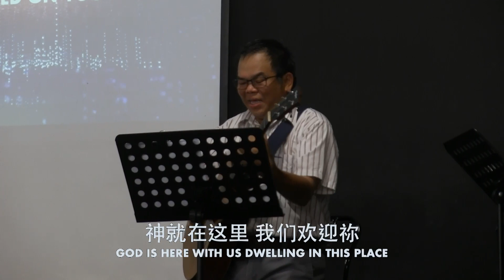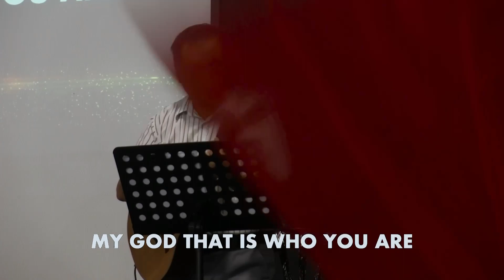【将天敞开｜扬声唱哈利路亚｜开路者 】BEM HOSANNA｜15 OCT 2023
★ 分段时间戳
00:00 问安/祷告
00:15 将天敞开
05:55 扬声唱哈利路亚
16:45 开路者